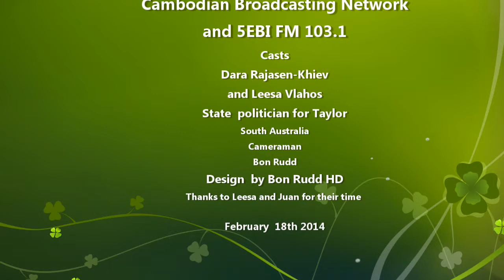Interview with Leesa Vlahos, MP for Taylor, South Australia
Interviewing state politician re Australian democracy in contrast to Cambodia and re her trip to Cambodia in October 2013.